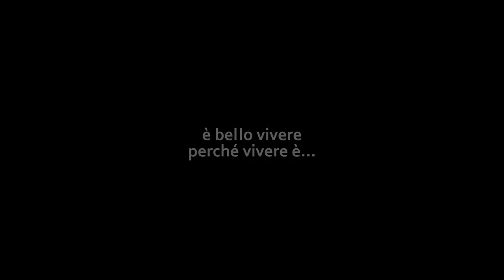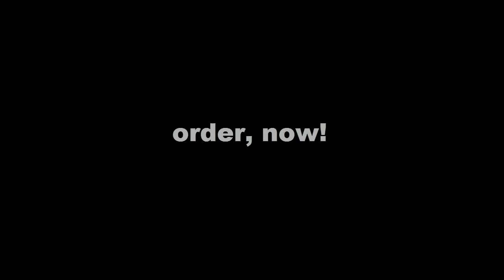Magic night egypt trailer.mp4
A flight to Egipt... come and see what happen in the Pyramid when they are alone... A game, a tale, a story? They are magic...
Made in Naples, Italy